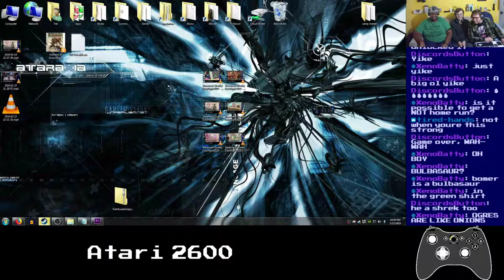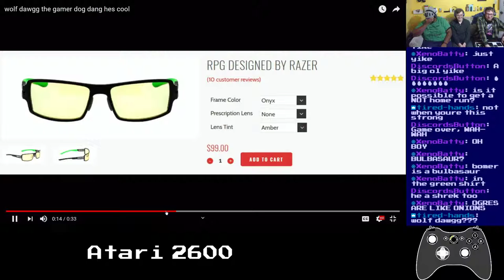Basement Quality - Pearl Jam Presents: Home Run Hitting Contest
Pat, Nathan, and Taha hit some homers with Eddie Vedder

Wolf Dawgg